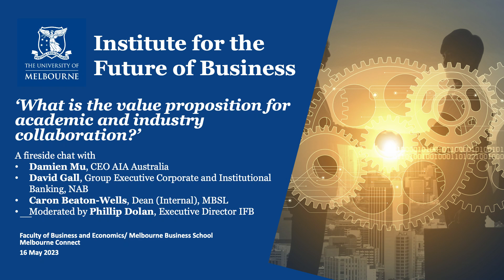FBE Institute for the Future of Business Launch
What is the value proposition for academic and industry collaboration?

A fireside chat with:
- Damien Mu, CEO AIA Australia
- David Gall, Group Executive Corporate and Institutional Banking, NAB
- Professor Caron Beaton-Wells, Dean (Internal), Melbourne Business School
- Moderated by Professor Phillip Dolan, Executive Director Institute for the Future of Business

The Institute for the Future of Business (IFB) is a collaboration between the University of Melbourne’s Faculty of Business and Economics and Melbourne Business School. The Institute brings together academia and industry to co-ideate, co-design and co-develop applied research, teaching and learning and student engagement opportunities to create value of mutual benefit.